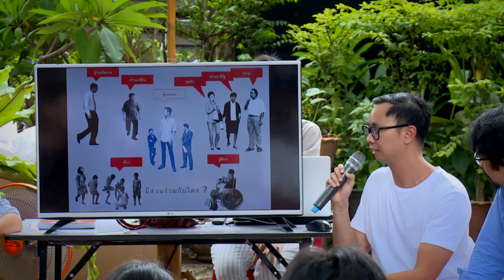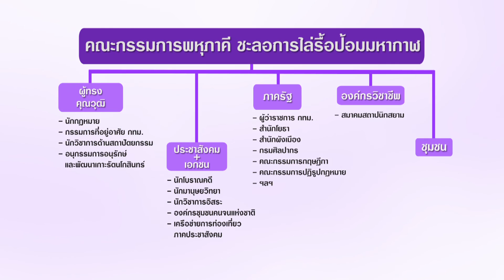ข่าวดึก NBT รายงานภาคประชาชนสังคมเสนอตั้งคณะกรรมการพหุภาคีร่วมแก้ปัญหาชุมชนป้อมมหากาฬ(13 ก.ย.2559)